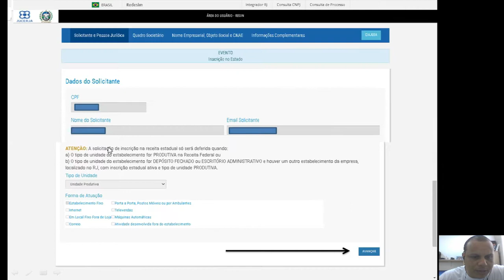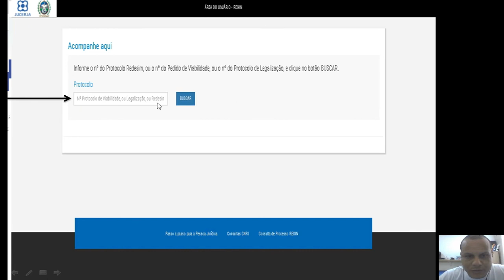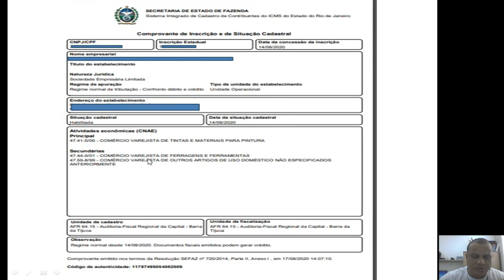Inscrição estadual como solicitar alteração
Veja o passo a passo para solicitar a inscrição estadual, o procedimento de alteração é o mesmo para solicitar uma nova, siga nosso perfil no instagram e participe do nosso grupo no Telegram.